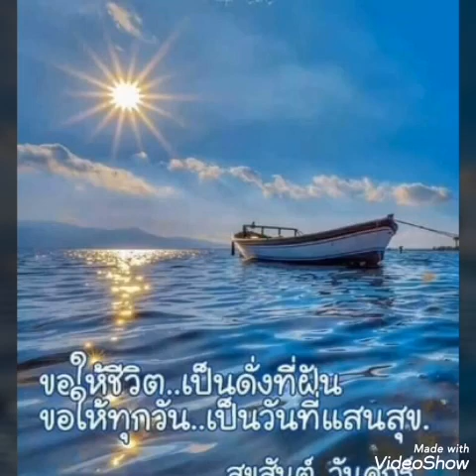# รั้วทะเล # คาราบาว